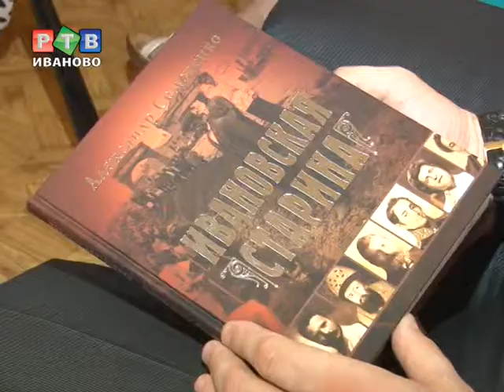"Краевед года" - Владимир Околотин